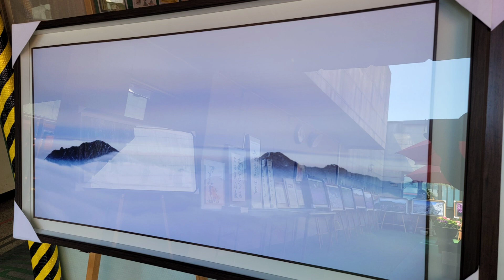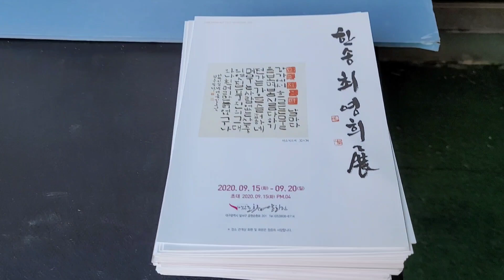류승춘 사진전